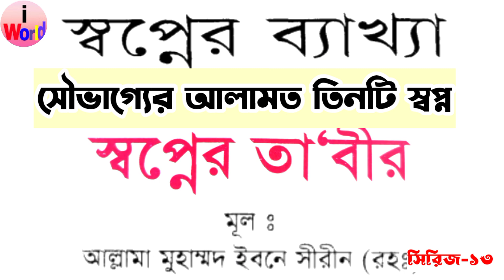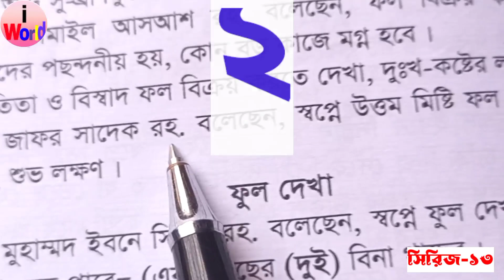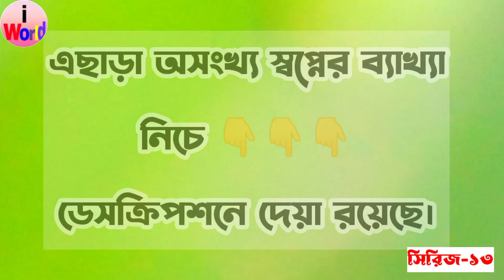যে স্বপ্নগুলো দেখলে বুঝবেন অচিরেই আল্লাহ সৌভাগ্য দিবেন | ১৩ | স্বপ্নের ব্যাখ্যা shopner bakkha tabir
যে স্বপ্নগুলো দেখলে বুঝবেন অচিরেই আল্লাহ সৌভাগ্য দিবেন | ১৩ |
এই ভিডিওতে আলোচনা হয়েছে:
স্বপ্নে কি দেখলে কি হয় | স্বপ্নের ব্যাখ্যা | স্বপ্নের তাবির | shopner bakkha | Sopner Tabir | swapner baccha | shopne ki dekhle ki hoy | স্বপ্নের ব্যাখ্যা | Islamic dream world